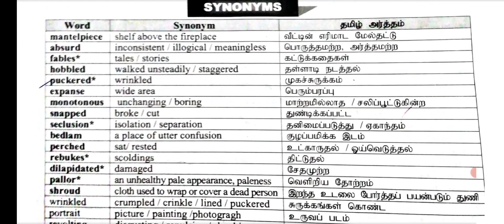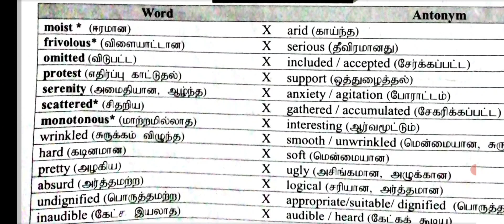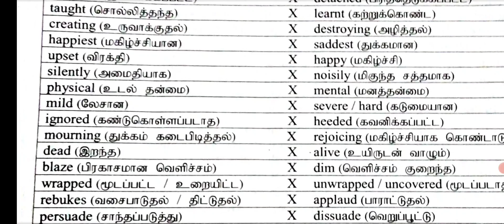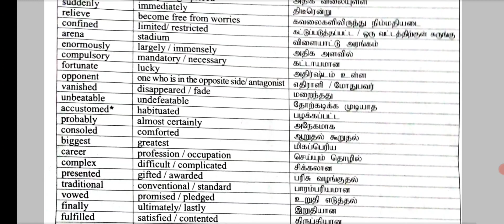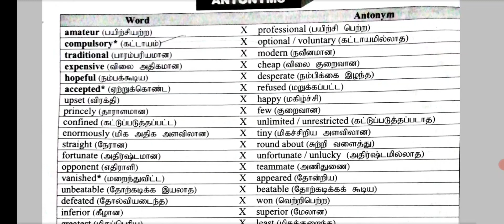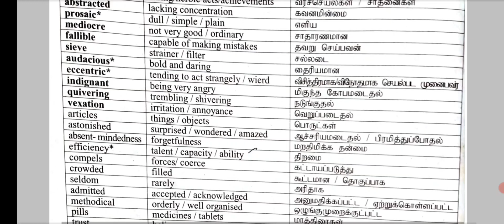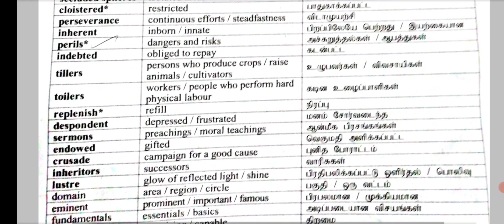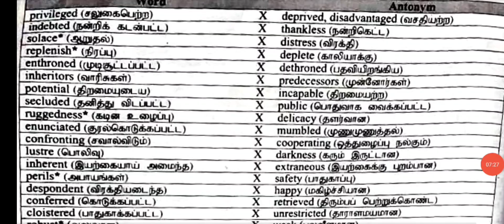11 th English important Synonyms and Antonyms